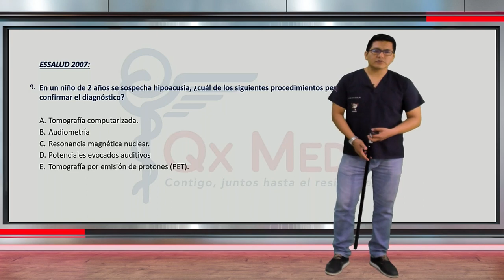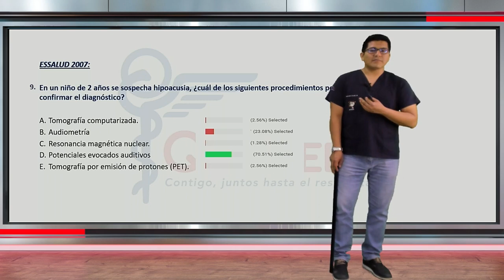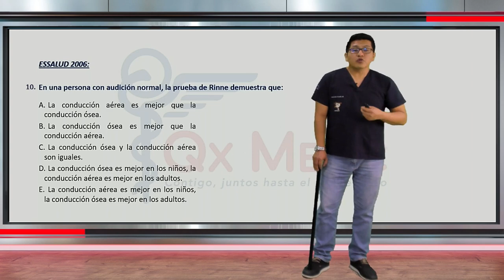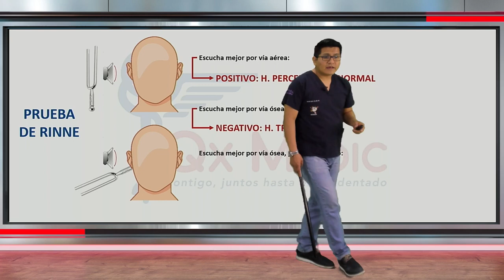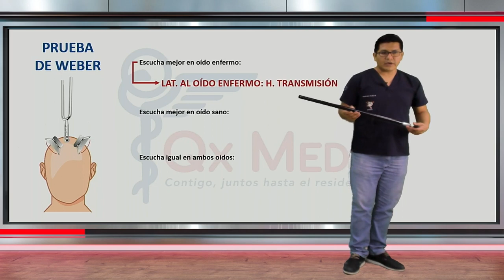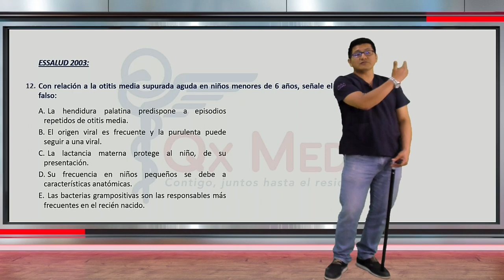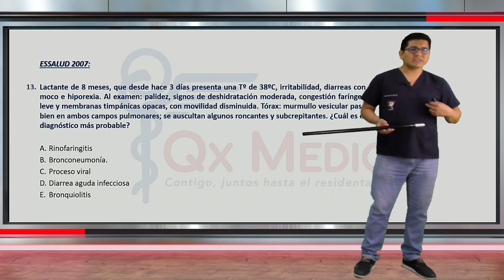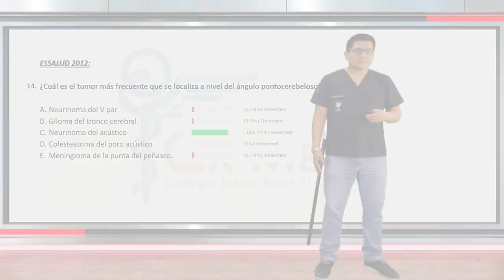BANCO DE PREGUNTAS OTORRI - NIVEL AVANZADO